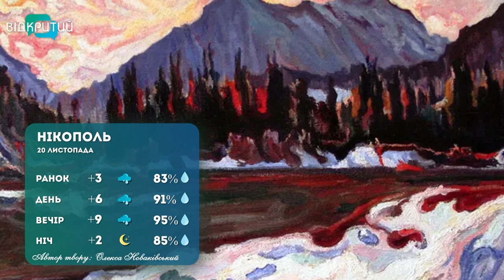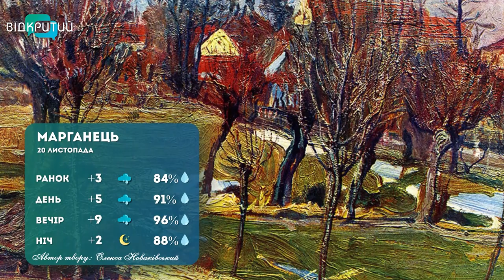Погода на 20 листопада 2022